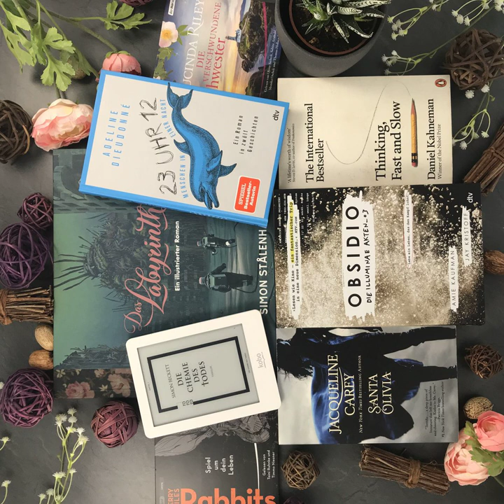bücherreich 218 - Lesemonat Juni 2022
In dieser Episode spreche ich über die Bücher, die ich im Lesemonat Juni 2022 gelesen habe:

„Das Labyrinth - Ein illustrierter Roman“ von Simon Stålenhag*
„Thinking, fast and slow“ von Daniel Kahneman
„23 Uhr 12 - Menschen in einer Nacht“ von Adeline Dieudonné*
„Die verschwundene Schwester“ von Lucinda Riley*
„Obsidio“ aus der „Die Illuminae-Akten“-Reihe von Jay Kristoff und Amie Kaufman*
„Memento“ aus der „Die Illuminae-Akten“-Reihe von Jay Kristoff und Amie Kaufman
„Die Chemie des Todes“ von Simon Beckett
„Santa Olivia“ von Jacqueline Carey
„Rabbits. Spiel um dein Leben“ von Terry Miles*

9 (4 Bücher, 4 Hörbücher, 1 eBook)

Lesevorhaben:
* 1 Titel aus „12 für 2022“
* 2 Reihen
* 2 Bücher Projekt Autorinnen

Aktuelle SuB-Höhe:
Bücher: 39
Hörbücher: 99
eBooks: 101

Welche Bücher habt ihr im Juni gelesen? Hattet ihr ein Highlight?
Eure Ilana